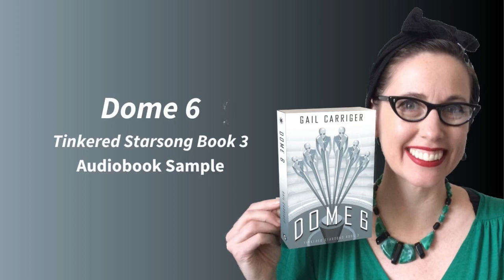Dome 6 by Gail Carriger: Audiobook Sample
Sample Gail Carriger’s Audiobook for Dome 6: Tinkered Starsong Book 3!

You can find DOME 6: Tinkered Starsong Book 3 here in all formats: [LINK]

Saving the unwilling with song, one planet at a time.

New York Times bestselling author Gail Carriger brings you the thrilling conclusion to her Tinkered Starsong trilogy in which the true purpose of the divinity is revealed at last.

Can a group of performers take on an entire alien species? Do they want to, if the price of the truth is their own popularity and the safety of billions?

Phex, Missit, and their pantheons are the most popular gods in the galaxy and the aliens will stop at nothing to keep them singing. But with great fame comes great responsibility. As Phex finally understands the consequences of the music he produces, he is forced to choose between being a god and destroying humanity.

If you could sing peace into the bones of the universe, would you? Even if no one wanted salvation?

Ender’s Game but make it Kpop in the final installment of the Tinkered Starsong trilogy (follows Divinity 36 and Demigod 12) in which the mystery of the Dyesi is finally uncovered.